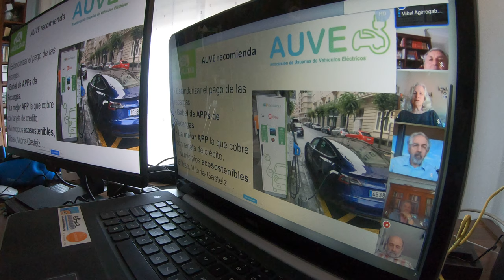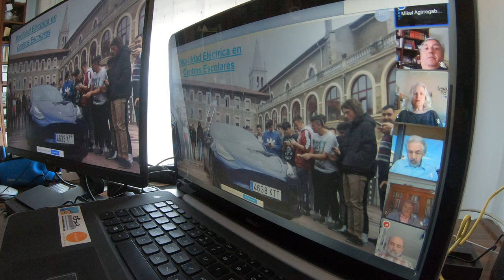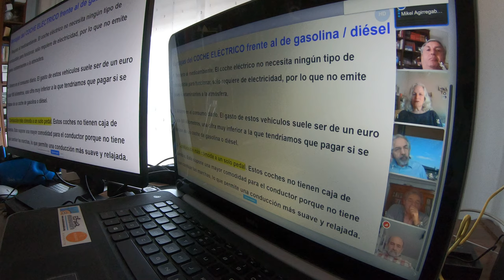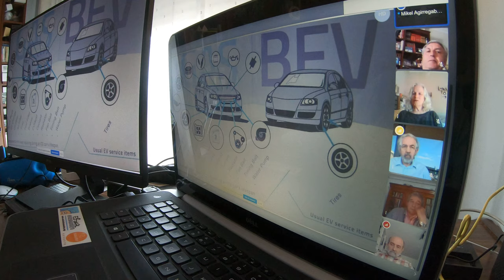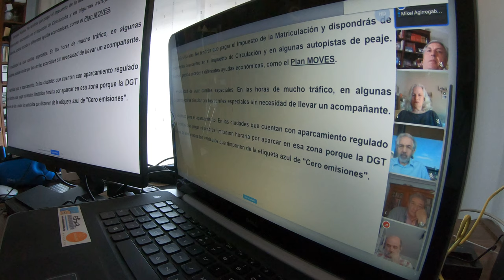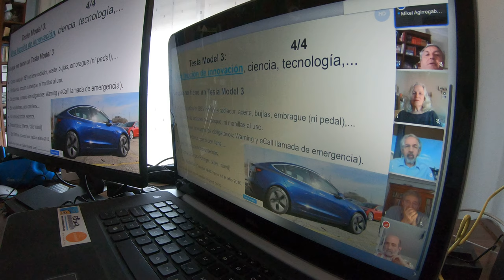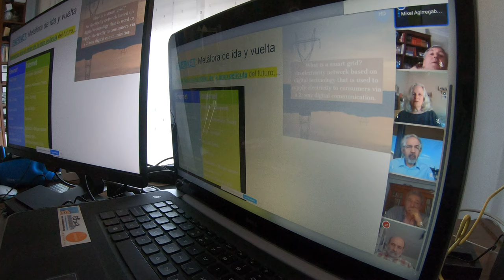Ensayo ante GVCR (3/6) GX032604